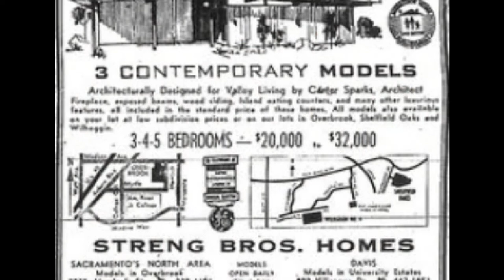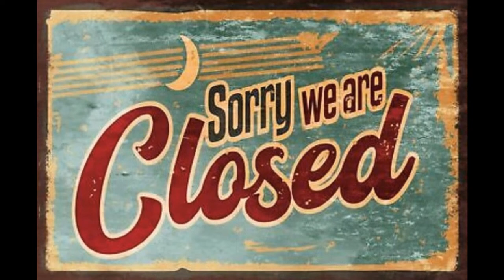Belford performed by Orbis Max with DW Dunphy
Written by DW Dunphy

DW Dunphy - Vocals
Don Baake - Guitars, drum programming, and mixing
Bruce Walker - keyboards
Craig Carlstrom - bass

Produced by Don Baake & Craig Carlstrom
Video by Tim Izzard

Lyrics:
You and I, we set the plan in motion
Or maybe just me and you didn't want to make waves
We framed our first dollar and hung it on the wall
And imagined smooth sailing for the rest of our days

But man plans and God laughs and laughs
And takes that veil and rips it in half

Nobody fixes things anymore
They buy replacements at the store
So turn out the lights and lock the door
'Cause we don't work in Belford anymore

You brought me dinner and the kids stayed in the car
Another bunch of weekend plans on hold
You said "They hardly even know who you are"
I was thinking of the last TV I sold

The mortgage is due, the work must be done
The bank don't care where the money comes from

'Cause we don't drive through Belford anymore

And now they're saying the tax is going higher
Inflation's taking every last nickel and dime
And I know you need me, I know you care
I know you want a little piece of my time
I only wish you understood
I TRIED TO DO THE BEST I COULD...

I couldn't tell my hope from my need and
A dream's just another addiction to be freed from

I didn't want you to think less of me
I'm not the hero you wanted me to be